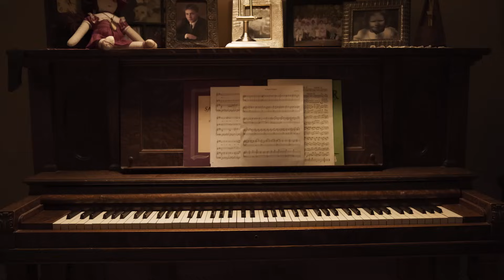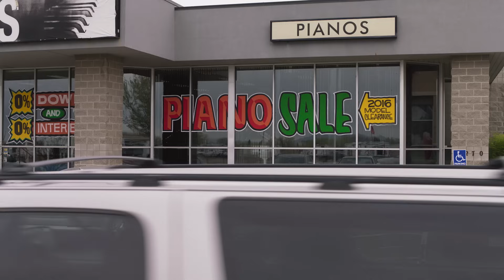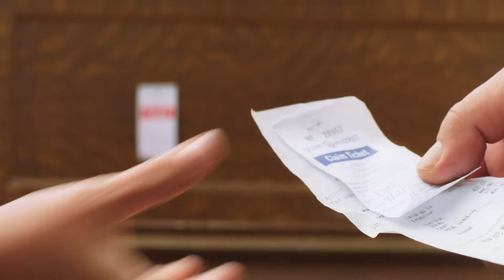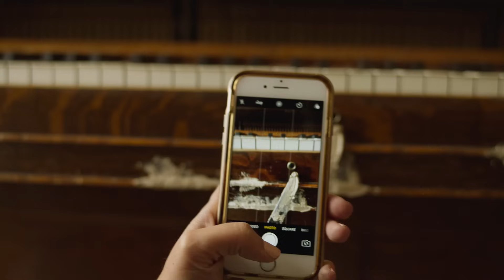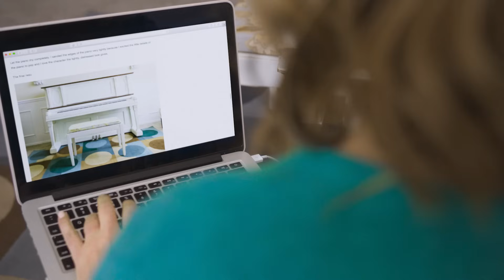A Piano’s Purpose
At Deseret Industries, DIY projects are all about DIwhy. In this video, DIY blogger Kari Sweeten restores and refinishes an old piano with a fresh coat of paint and some love. Once loved by an accomplished pianist, the beautiful piano gets left behind, forgotten, and somewhat ruined. All it takes is one person to see the potential that still lies within. When you go through difficult phases in life, you may feel worn and somewhat ruined. Take the time to “realize your full potential” (Richard G. Scott). Read Elder Scott’s full talk